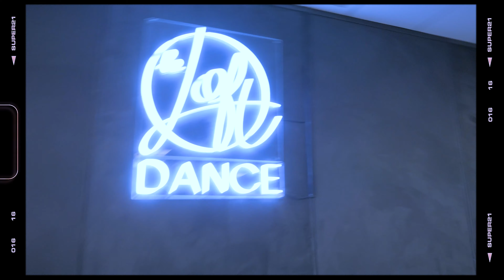Kelema by @Joel.tenda | Choreography on WillyNoir - Kelema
Artist: WillyNoir
Choreography by: Joel Tenda (@joel.tenda)
Filmed on location at LOFT DANCE Studio (@leloftdance)
Filmed & Edited by: Candyman (@Candymanbadness)